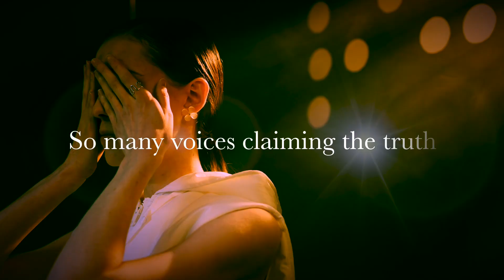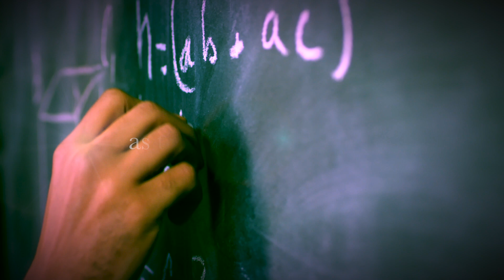ALL FOR THE KING - BLIND LEADING THE BLIND (Official Lyric Video)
"Blind Leading The Blind" is from All For The King's new album "Darkest Before Dawn", available on Roxx Records.